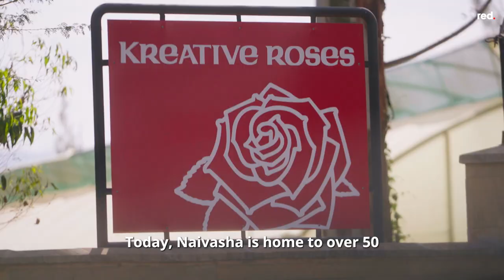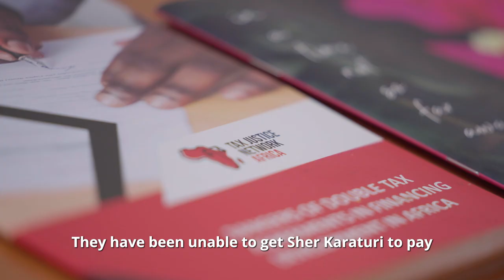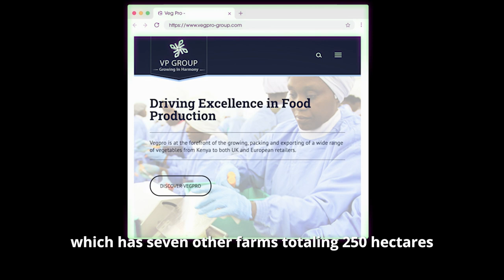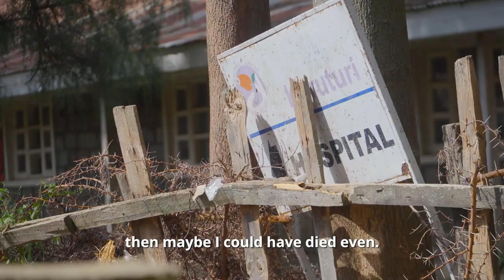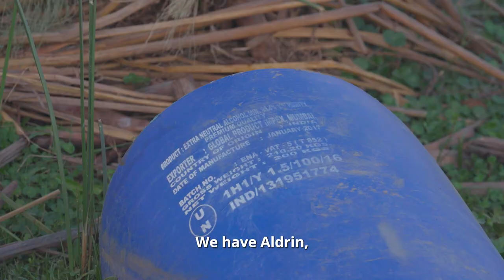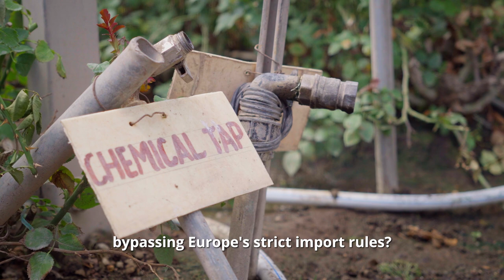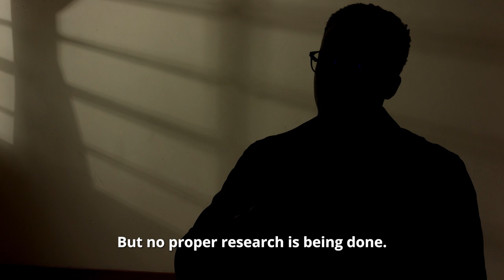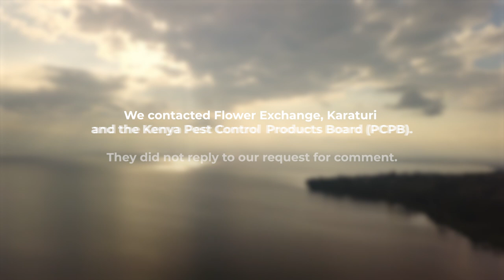Deadly Bloom: Multinational Flower Farms in Kenya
Discover the shocking truth behind the flowers sold in florists and supermarkets worldwide with 'Deadly Bloom: Flower Farms in Kenya.'

This hard-hitting documentary exposes extreme abuses by multinational corporations in Kenya's cut flower industry, which supplies 40% of Europe's roses. Despite making millions, these companies pay workers as little as $55 a month and force them to use chemicals banned by the Stockholm Convention, according to toxicologists and doctors we spoke to during our five-month investigation.

Our findings reveal a link between the illegal chemical use and disproportionate rates of sickness, miscarriage, and infertility amongst flower farm workers in Kenya, who face death threats when they speak out.

Don't miss this red. documentary that will open your eyes to the hidden realities of the cut flower industry in Kenya.